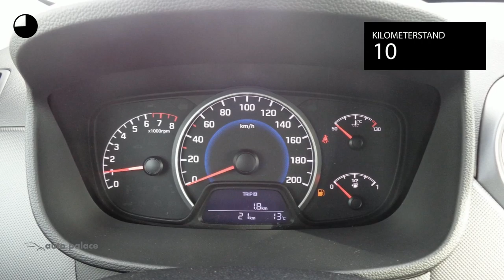Hyundai i10 1.0i BLUE COMFORT | AIRCO | NAVI | CRUISE